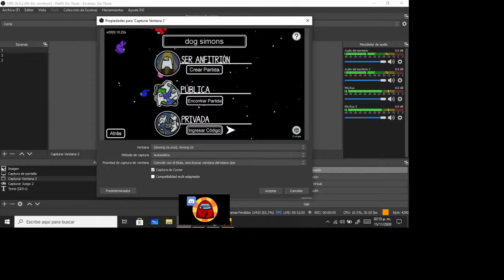among con amigos